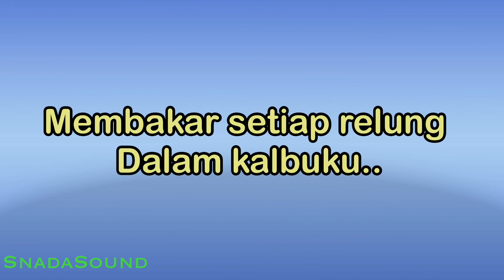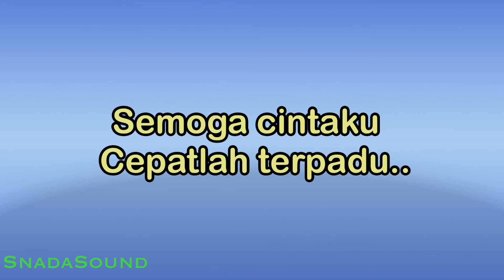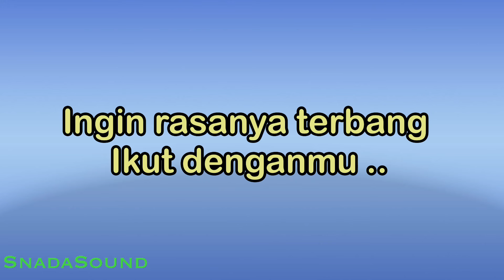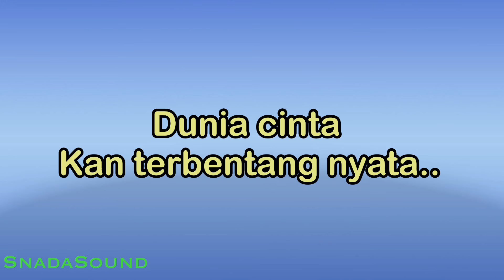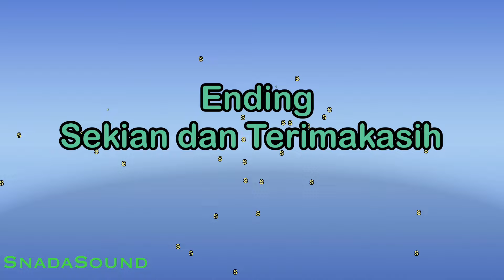Gelora cinta-Nindy Ellesse|Karaoke nada Wanita-Female-Perempuan-Cewek